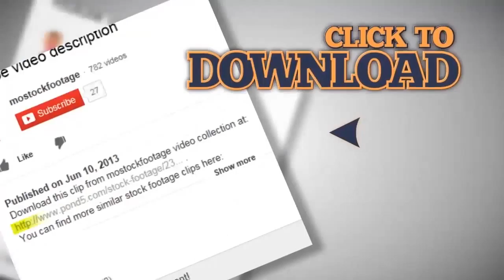Video game player wide TV having fun playing joystick night. Stock Footage